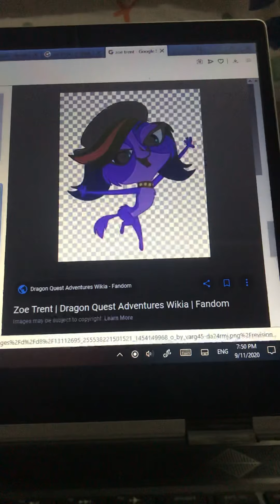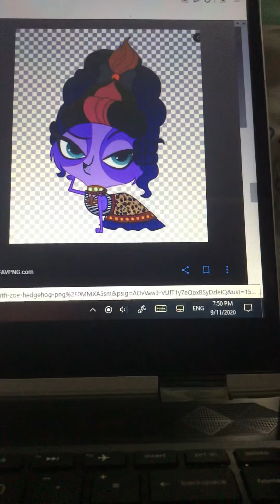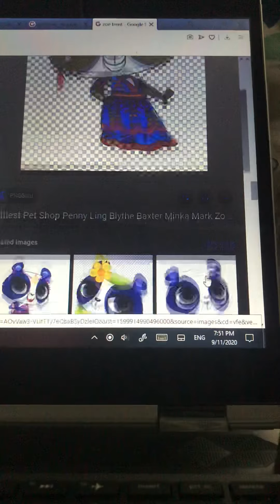Zoe trent and penny ling sing meraih bintang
Welcome to a kidz I choose zoe because she like to sing and I ad penny ling to and I ad also twilight as zoe trent please like and subscribe bem bem bem bem bem